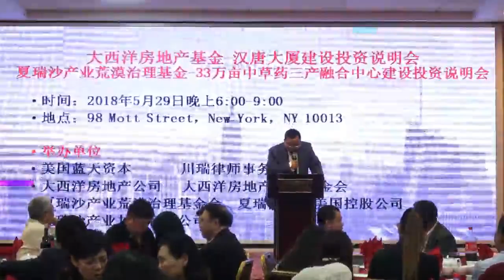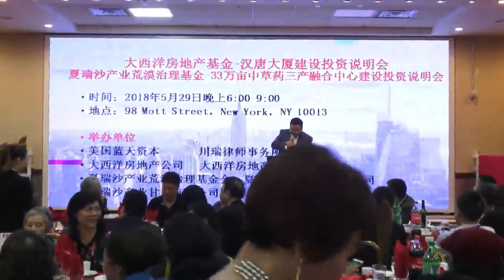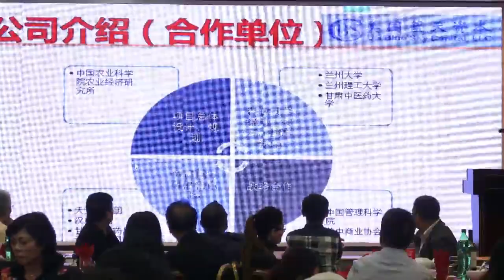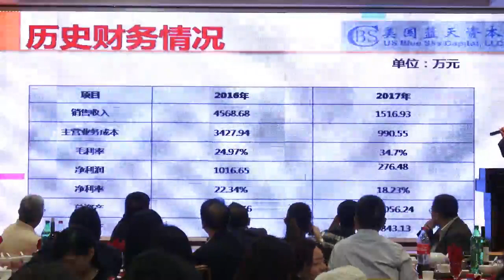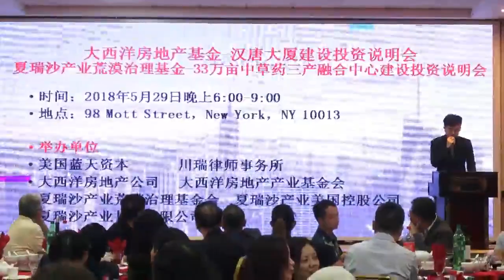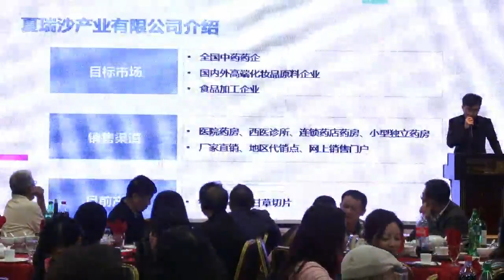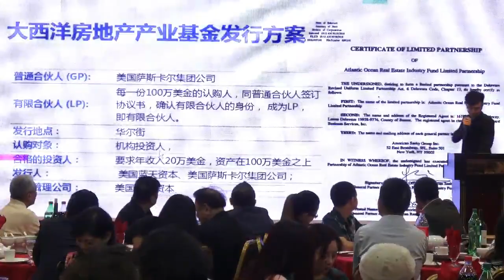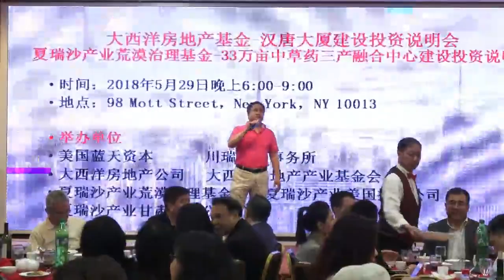久安电视报道：美国蓝天资本筹集沙产业荒漠治理基金，向沙漠进军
久安名人电视报道